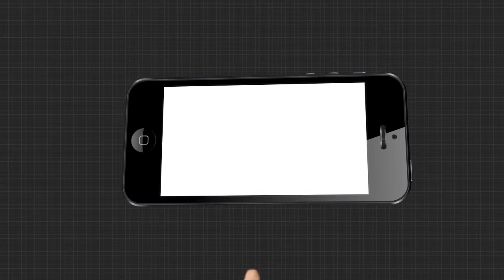ବିହାର ବିଧାନସଭା ପାଇଁ ତୃତୀୟ ପର୍ଯ୍ୟାୟ ମତଦାନ ଶେଷ ହୋଇଛି ।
ମତଦାନ ଶେଷ ସହ ବୁଥ ବାହୁଡା ମତ ଅର୍ଥାତ ଏକ୍ସଜିଟ ପୋଲର ପରିଣାମ ଆସିସାରିଛି ।  ବିଭିନ୍ନ ଗଣମାଧ୍ୟମ ଏବଂ ଏଜେନ୍ସି ଗୁଡିକର ଏକ୍ସଜିଟ ପୋଲ ସାମ୍ନାକୁ ଆସିଛି ।